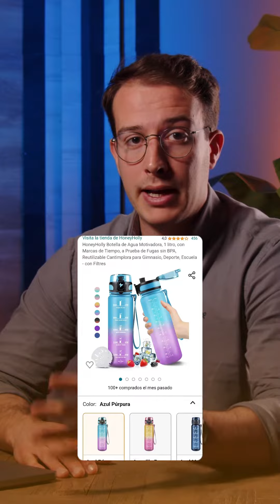🚀 ¡Descubre el Mejor Negocio para 2024! 🌟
¿Listo para un cambio este año? Te presento Amazon FBA, el negocio que ha transformado mi vida en los últimos 5 años. ¡Y tú también puedes ser parte de esta revolución!

🔍 Lo que necesitas saber:

1️⃣ Encuentra el Producto Ideal: Busca aquellos con alta demanda y baja competencia para destacarte rápidamente.
2️⃣ Selecciona el mejor fabricante: Te muestro cómo encontrar los mejores precios, generalmente en China.
3️⃣ Utiliza la logística de Amazon: Amazon se encarga del almacenamiento, envíos y atención al cliente. ¡Así de fácil!
4️⃣ Crea una Página Atractiva: Las imágenes y descripciones cautivadoras son clave. ¡Un video del producto en acción puede impulsar tus ventas!

🏷️ Precio Justo = Éxito Garantizado: Vende a precios de mercado para atraer más compradores.

⚠️ Importante: Diferénciate de la competencia.

🔗 ¿Interesado? ¡Encuentra un recurso GRATUITO en el link de mi perfil y empieza tu viaje en Amazon FBA hoy!

💡 Aprende, Emprende y ¡Triunfa en 2024!